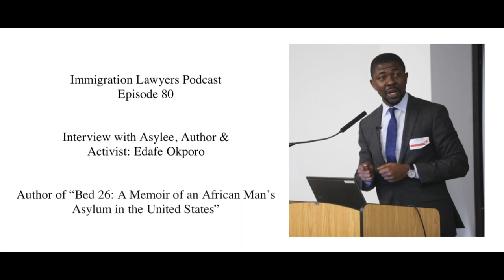[80] Interview with Edafe Okporo (Asylee, Author & Activist)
Show Notes:
Memoir (Amazon)